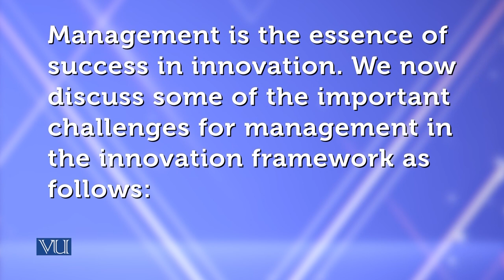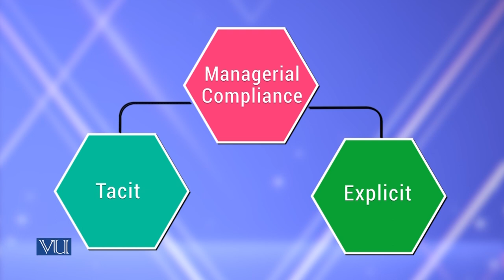Managerial Challenge and Innovation | Theories of Entrepreneurship | MGMT737_Topic027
Topic027 - Managerial Challenge and Innovation